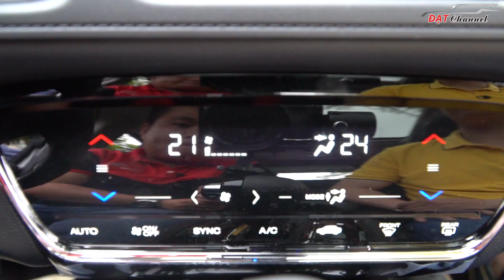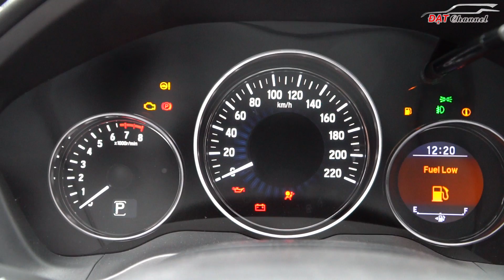Lái thử Honda HR-V ‘NHỎ mà có VÕ’ cùng Khanh Honda VS Đạt Toyota. (Phần 2)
Vlog Số 53 (phần 2): Khán phá chi tiết mẫu xe mới Honda HRV cùng với Khanh Honda và Đạt Toyota
Xin chân thành cảm ơn!